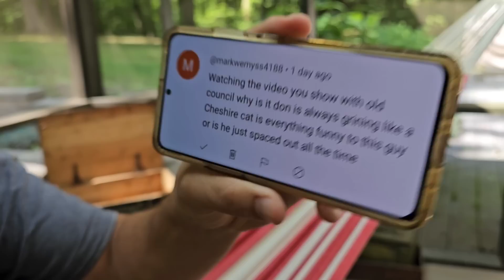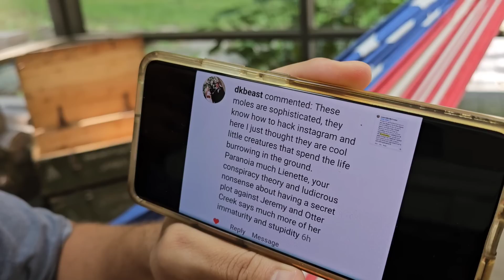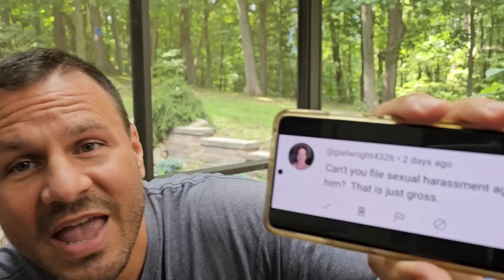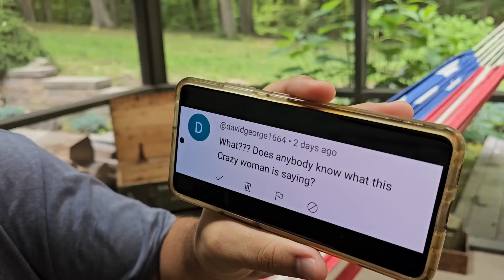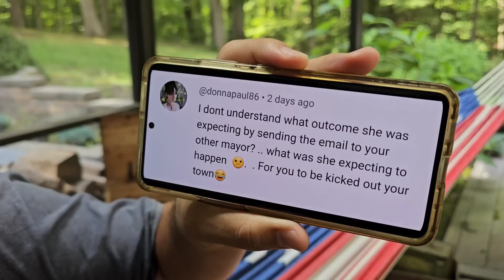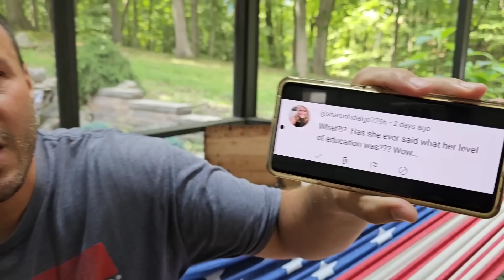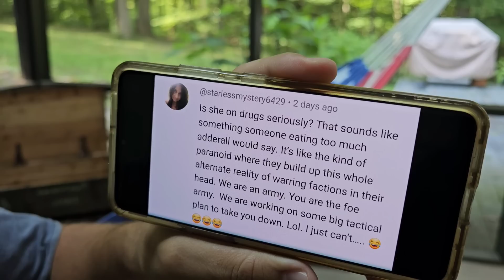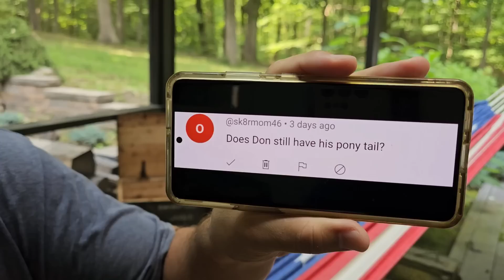THE TOWN DEMANDS ANSWERS How Could This Happen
Jeremy has been flying back and forth on a weekly basis to care for the lawsuit he has filed against the town

His interest are in protecting the town from the corrupt individuals that have been running it into the ground

That includes his bad neighbors that followed him to Otter Creek in hopes are getting money from him

The Town Residents are demanding answers and so are you

How could this all happen

PUBLISHED ON:
8.28.23